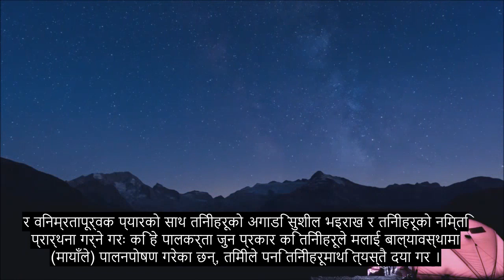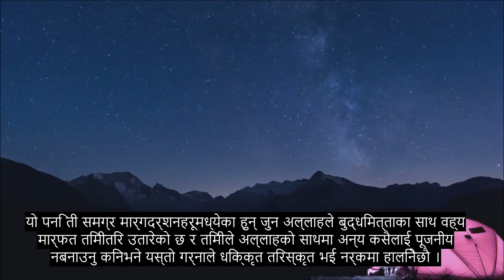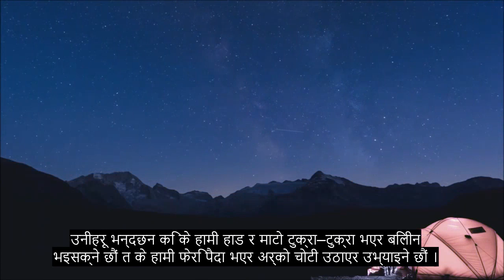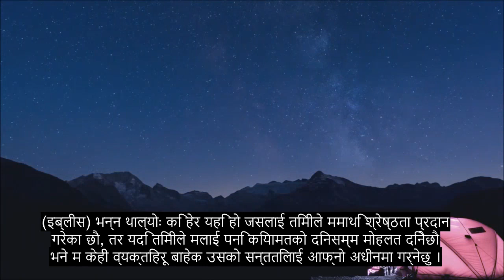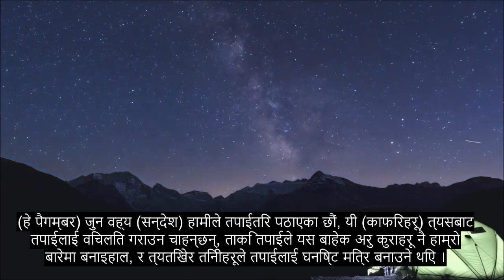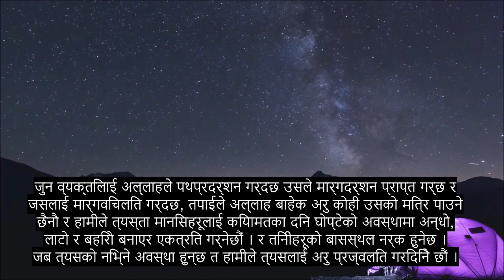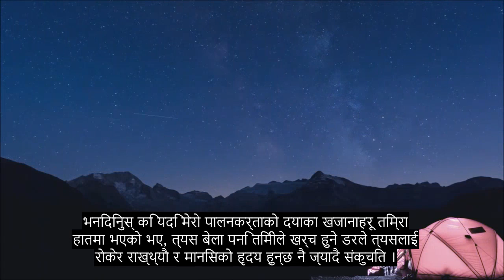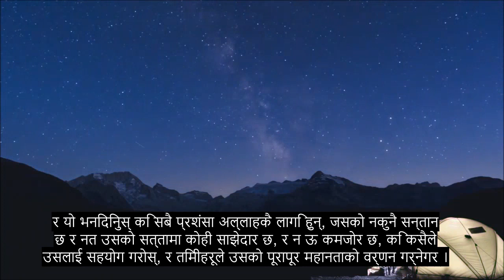अध्याय १ The रात यात्रा, भावनात्मक कुरान पाठ, + ०+ भाषा उपशीर्षक